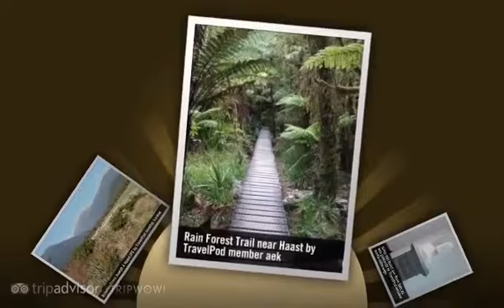Haast - Christchurch, Christchurch-Canterbury, South Island, New Zealand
- Created at TripWow by TravelPod Attractions (a TripAdvisor™ company)

Travel blogs from Haast:
- "... Passing the Haast pass down South East was like stepping into a whole new world - one of glacial lakes, surrounded by snow-capped mountains that can compete with our beautiful ..."
- "... Haast - a weird little place with a great stop over site at Haast Lodge ..."

Photos from:
- Christchurch, Christchurch-Canterbury, South Island, New Zealand
- Rangiora, Christchurch-Canterbury, South Island, New Zealand
- Arthurs Pass, Christchurch-Canterbury, South Island, New Zealand
- Twizel, Christchurch-Canterbury, South Island, New Zealand

Photos in this video:
- "Julius von Haast aus Bonn hats zu was gebracht" by Micha-unterwegs from a blog titled "Zum Abschluss in den Knast"
- "View from campervan overnighter, Haast" by Salnchris from a blog titled "New Zealand"
- "Between Franz Joseph & Haast (3).JPG" by Karana from a blog titled "across the ditch"
- "Wet coast south Island Near Haast" by John.diana from a blog titled "Man where's my Van???"
- "Between Franz Joseph & Haast.JPG" by Karana from a blog titled "across the ditch"
- "Rain Forest Trail near Haast" by Aek from a blog titled "Haast/Arthur's Pass/Christchurch"
- "Haast pass - a cloudy day" by Fourloves from a blog titled "Aurthur's Pass"
- "The Gates of Haast" by Harleynut from a blog titled "Harleynut Tackles The Big White Cloudy Campervan"
- "Gate of Haast" by Claire_and_mike from a blog titled "Pleasant Flat"
- "Haast Beach" by Barry_and_vicki from a blog titled "South Island NZ - snowy mountains and blue lakes"
- "Haast River" by Rachelandmike from a blog titled "More Kiwi cruising"